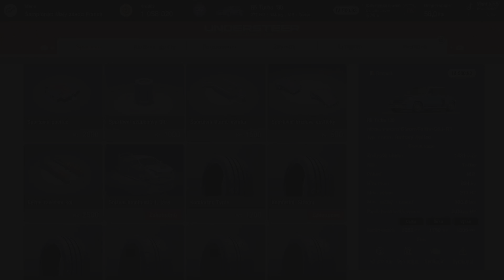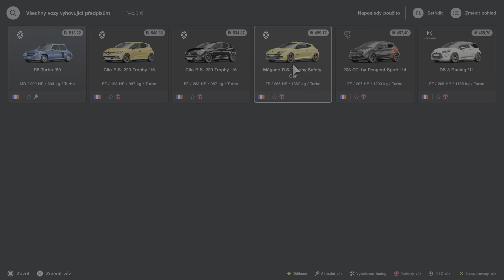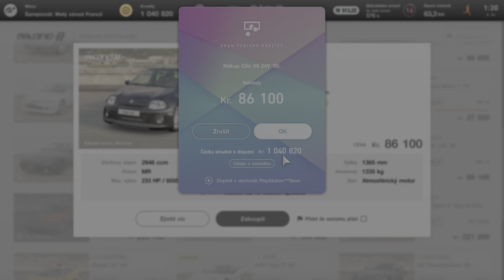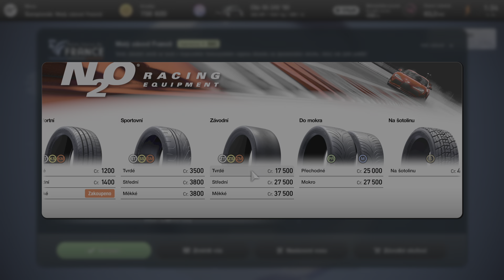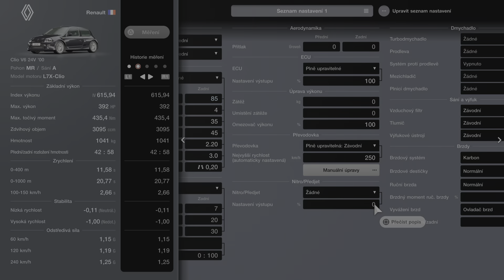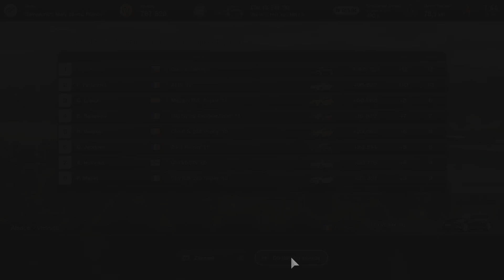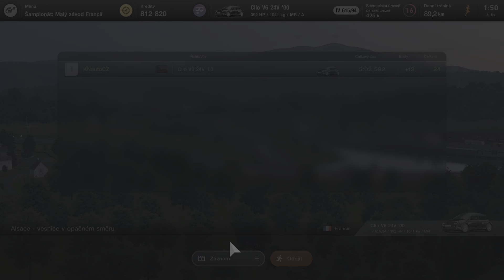Gran Turismo 7 renault 5 a clio v6